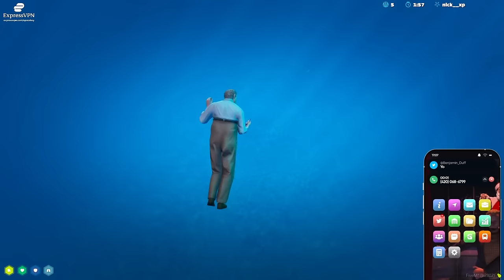JAMES RANDAL & HIS GRANDMA! MULTI-POV! NoPixel 4.0!